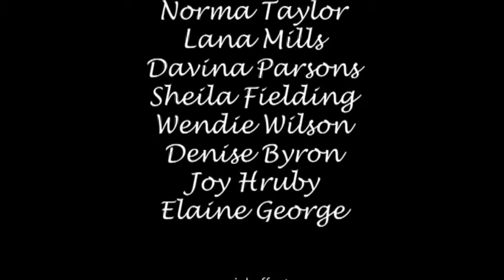"The Wife" - Joy Hruby's 2012 Tropfest Entry